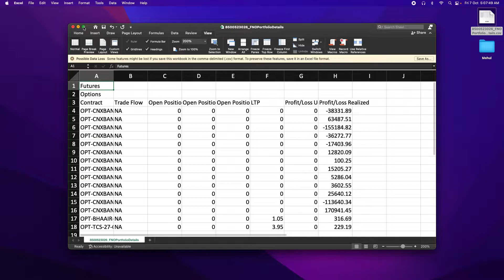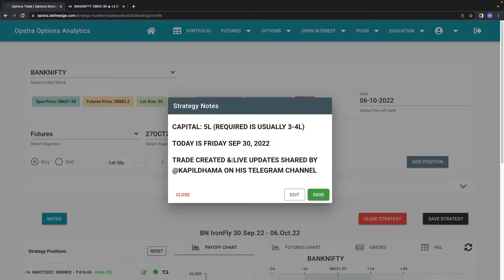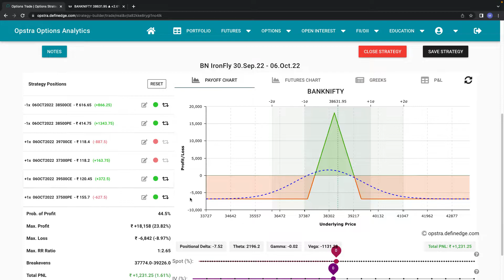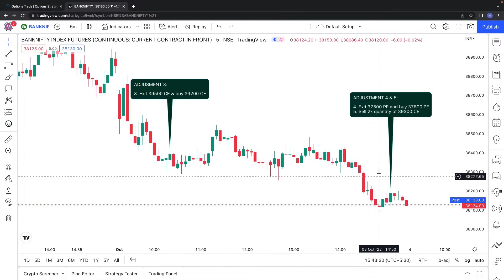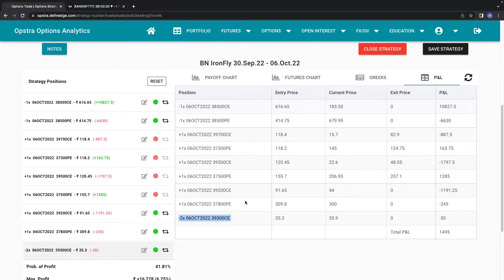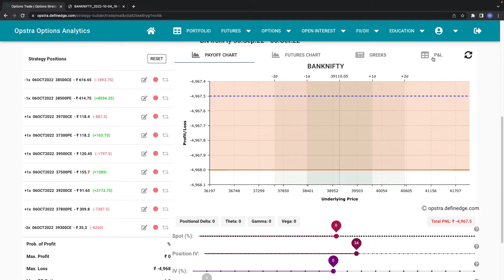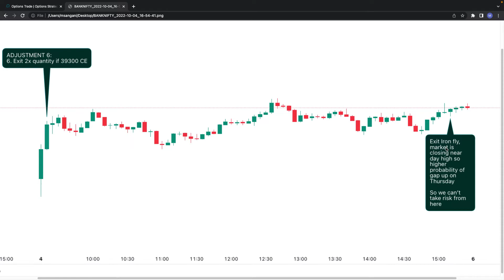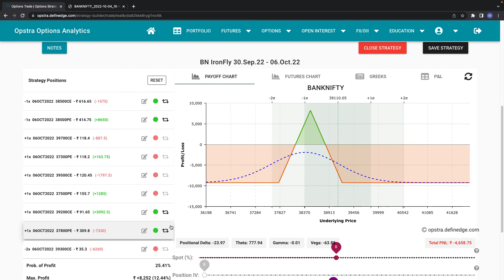Week 40 | Loss of ₹63750 ROI -1% | Weekly BANKNIFTY Iron Fly + Adjustments | 30.Sep.22 - 06.Oct.22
This trade is created and live adjustments shared by @kapildhama in his telegram channel

0:00 - P&L thru Tradebook
1:29 Friday - Iron Fly
3:46 Monday
7:20 Tuesday